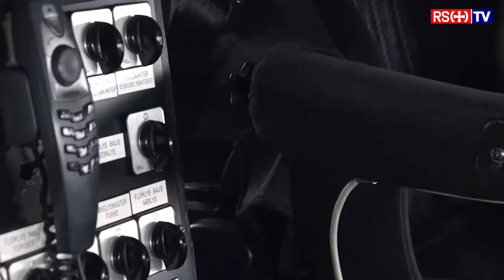Spennende senderjakt i Nordsjøen